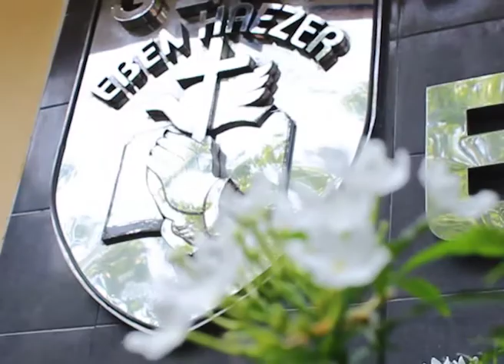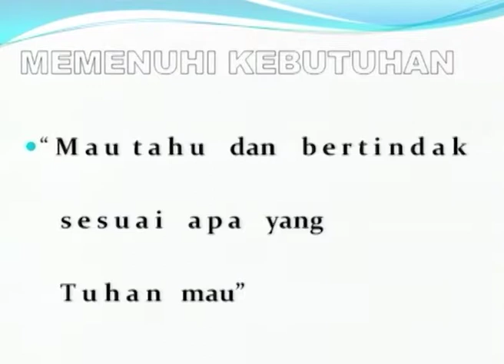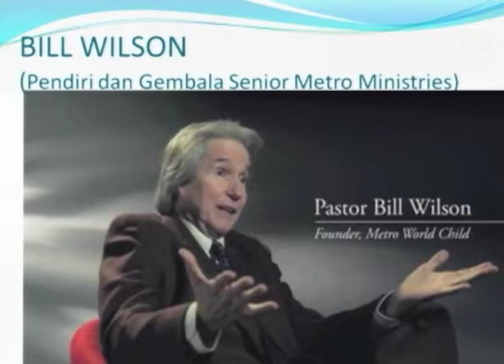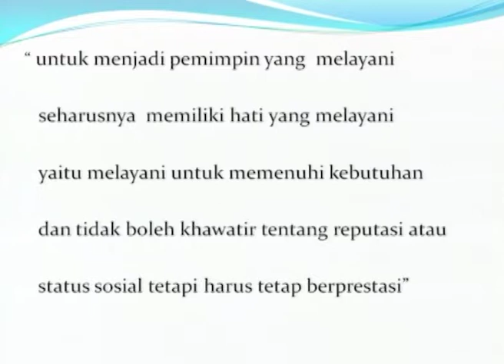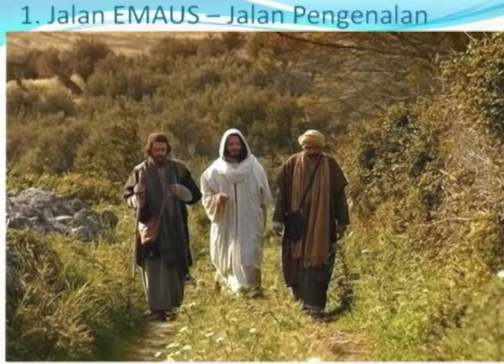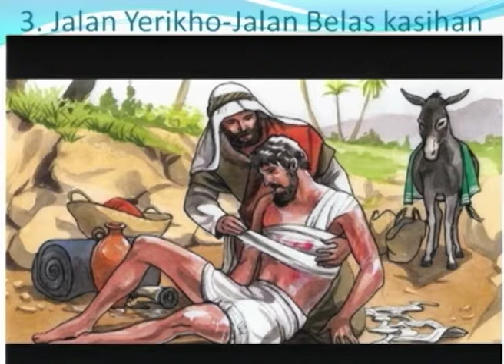Ibadah 4 - 18 November 2018. GSJA Eben Haezer Surabaya.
IBADAH 4 (17.00 WIB) - 18 November 2018.
GSJA Eben Haezer - Jl. Ambengan No. 2 Surabaya.
Pengkhotbah : Pdt. D. Djoko Wiyono.